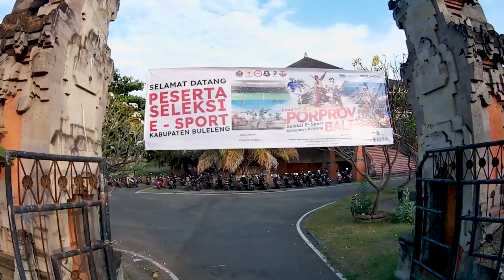Seleksi Tim E-Sport Kabupaten Buleleng | Cruising FPV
Terima Kasih kepada panitia Seleksi Tim Esport untuk Porprov Bali sudah diijinkan untuk cruising FPV di lokasi seleksi, selamat buat Tim esport yang akan mewakili Kabupaten Buleleng di ajang Porprov Bali, Jangan Lupa Like Share dan Subscribe